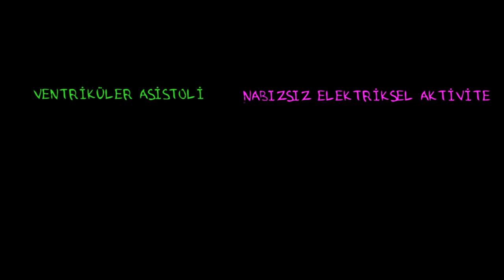Nabızsız Elektriksel Aktivite ve Asistoli (Fen Bilimleri) (Sağlık ve Tıp)